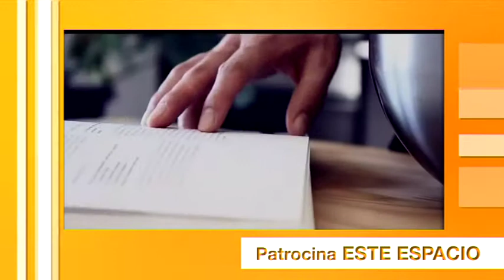Más Deporte 25.2.19